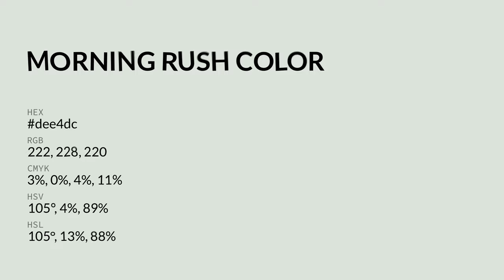Morning Rush color dee4dc hex color - Grey color - Warm color dee4dc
What color is Morning Rush ? dee4dc hex color - Grey color - Warm color dee4dc

Hex dee4dc Color Code is also known as Morning Rush color.

Hex dee4dc Color code in RGB color code model is created after adding 87.06% red color, 89.41% green color and 86.27% blue color.
Hex dee4dc Color code in CMYK color (process color) code model is generated after subtraction of 2% cyan, 0% magenta, 3% yellow and 10% black.